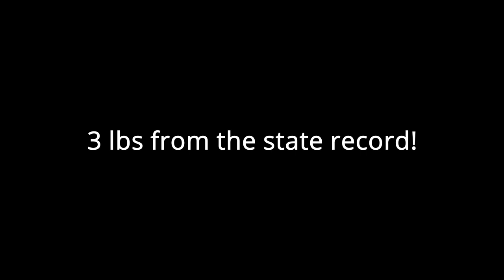Catching My First Catfish!(3 lbs From State Record!)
This is me and some pictures of me and this Giant White Bullhead Catfish